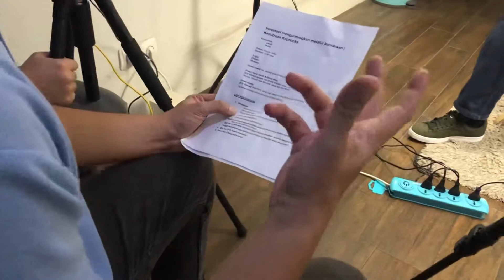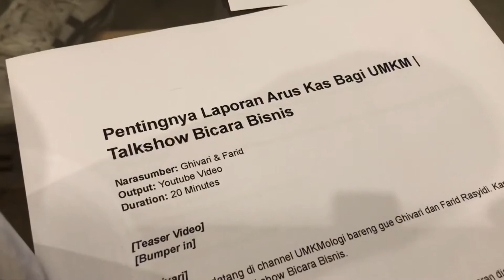SuaraSuku Stories — Kemitraan Koprock Feat. Musisi Rockstar Candil & Dinar! Rocker Juga Bisnis Kopi!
Bagiku bekerja adalah kegiatan yang menyenangkan, jika kamu kurang setuju ada pilihan untuk memilih pekerjaan yang benar-benar kamu sukai untuk dapat menikmatinya lebih baik sejalan berupaya. Namun, ini bukan soal aku, ini tentang kita, yang bersama ingin membawa lebih banyak kebaikan kepada dunia. Aamiin!